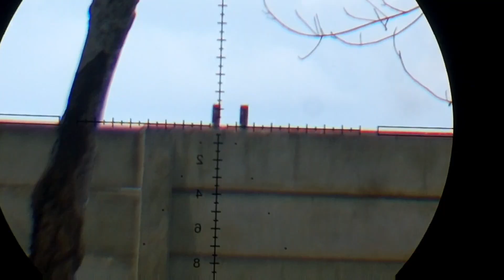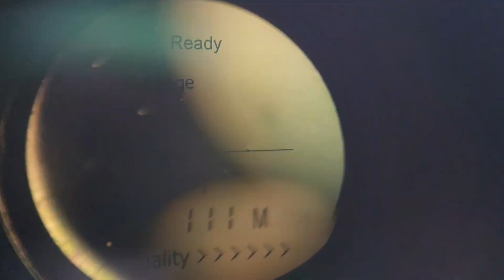akurasi LONG RANGE 110meter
masih demgan unit yg sama , chamber amoeba laras lw 50cm mimis slug.
yg berminat monggo di jual unit nya saja 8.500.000
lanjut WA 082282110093